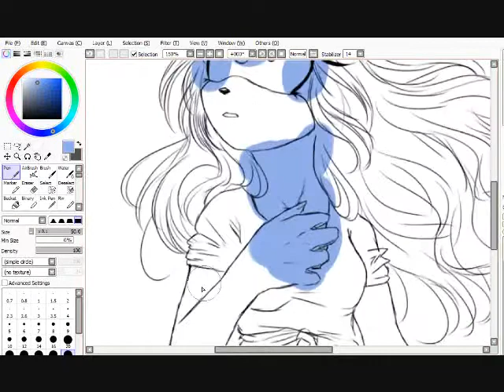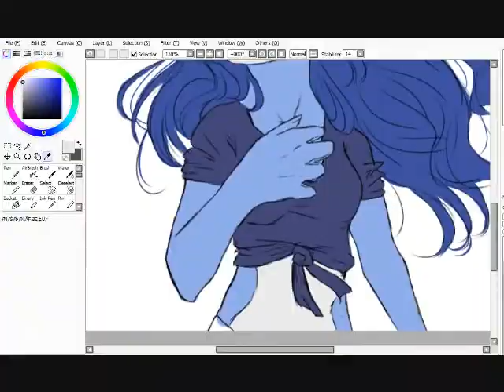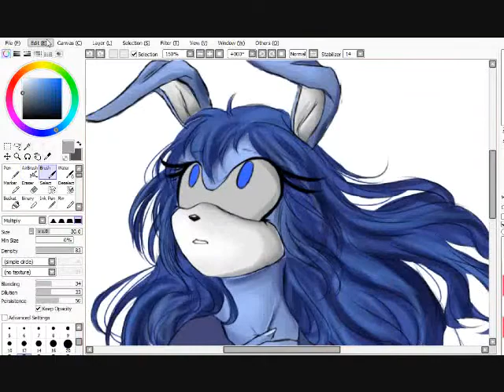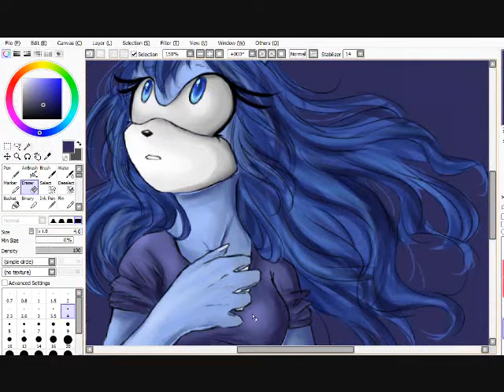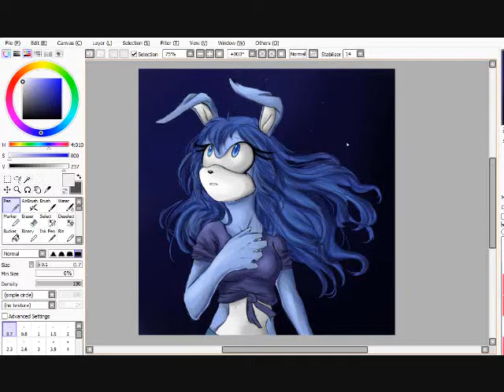AT with ShadowxYukia: Yukia Hinamoto Hikari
The progress of my drawing for Yukia~!

Yukia belongs to ShadowxYukia